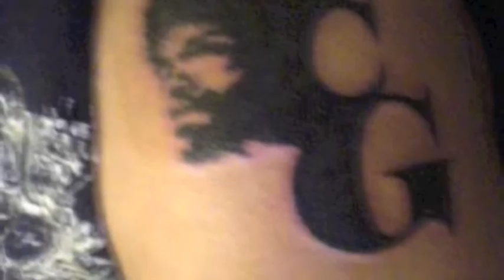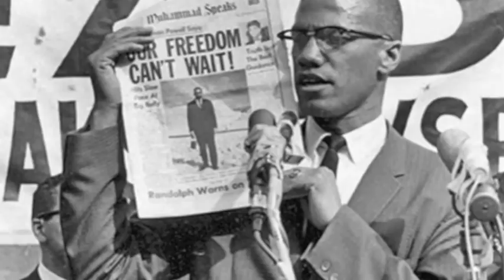Lil' Devil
Fitted Cap's Crook-T joint "Lil' Devil"